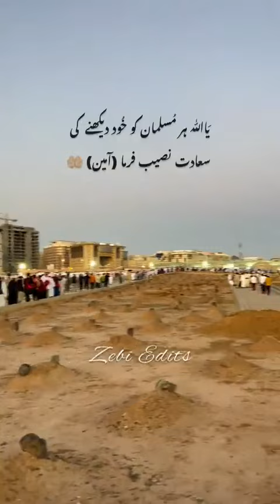SAUDI ARAB K MUBARAK MUQAMAT KI VISIT ||2022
makkah k top 10 places
maddina k top 10 places
uzwa e khandaq
uzwa e tabuk
jange yarmuk
jable uhad
hare sore
maqam e ibrahim
Hazarat abbubakar sadique
Hazrat umar
tarikhe arab
namwar jangju